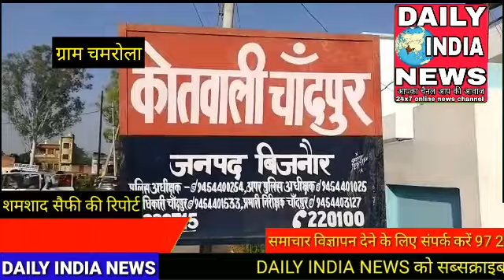बिजनौर के चांदपुर मैं पुलिस ने चमरोला गांव के मंदिर पर साधु की हत्या मैं 3 आरोपियों को भेजा जेल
- जनपद बिजनौर यूपी  के चांदपुर मैं पुलिस ने चमरोला गांव के मंदिर पर साधु की  हत्या मैं शामिल 3 हत्यारोपियो गिरफ्तार कर जेल भेज चांदपुर कोतवाली अंतर्गत ग्राम  सैंन्दवार निवासी मुन्ना सिंह जो कि पास के गांव चमरौला के मंदिर पर पुजारी था 2 अक्टूबर की रात को किन्हीं अज्ञात हत्यारों ने धारदार हथियार से उसकी हत्या कर दी थी। पुलिस ने आज मुखबिर की सूचना पर रामलीला ग्राउंड से शाहजहानपुर निवासी राजू उर्फ गुलफाम निवासी गांव धुरिया, हुकम सिंह पुत्र हुकमा सिंह निवासी गांव लक्ष्मणपुर गोटिया थाना शाहजहांपुर, तथा ओम प्रकाश उर्फ फुसली पुत्र होरीलाल निवासी लक्ष्मणपुर गोटिया थाना शाहजहांपुर को गिरफ्तार कर विभिन्न धाराओं में जेल भेज दिया। थाना प्रभारी विरें iniद्र सिंह  और सीओ राज कुमार सिंह ने बताया कि हत्यारे साधु मुन्ने सिंह की हत्या कर किरतपुर थाना अंतर्गत ग्राम बुडगरा भाग गए थे आज ही हत्यारे पुनःचांदपुर  रामलीला ग्राउंड में आकर ठहरे थे तभी पुलिस ने उन्हें गिरफ्तार कर लिया।